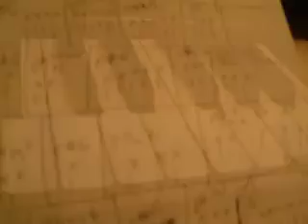penty harmonium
Cover of penty harmonium from drukqs by AFX